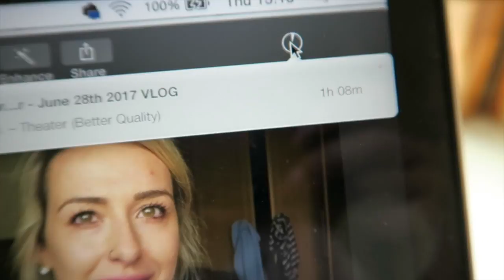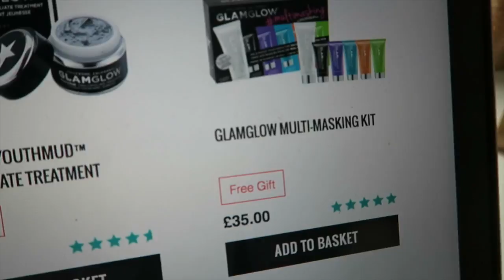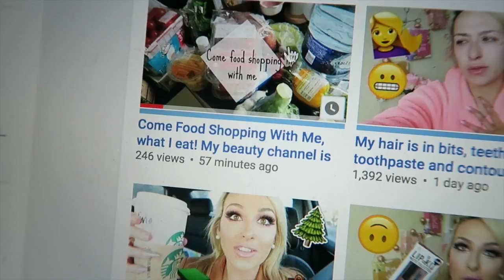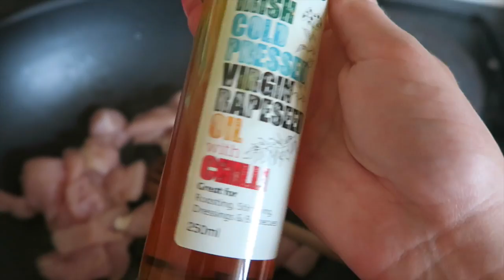Penneys haul, Cook with me and New bed covers | VLOG June 29th 2017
CLOTHING & ACCESSORIES!

MAKEUP & BEAUTY!

1. Where are you from/ where is you accent from?

2. Tell me about your hair

3.What is your Job?/Where did you study?